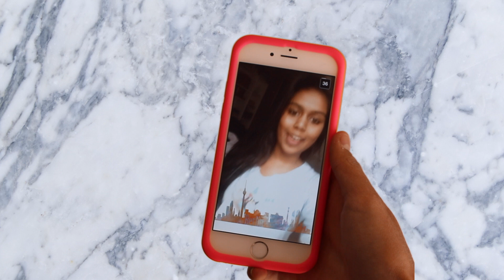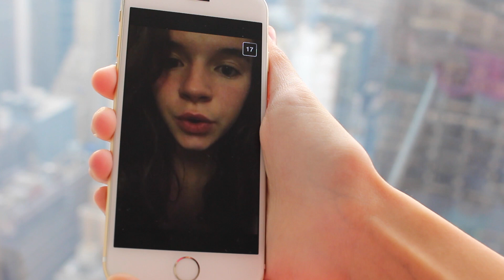A Story with Ariana Grande & MORE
Hey guys!

Today's video is a Snapchat Q&A! Hope you enjoy! If your question was not answered, don't worry, I will have a second part filmed soon answering the rest of the questions!

My editing software: Final Cut Pro X
Camera use: Canon Rebel T4i

FTC this is not a sponsored video in any way shape or form

In this video I will be answering some of my, snapchat questions, and I will also talk about my, crazy story, about, Ariana Grande, and how me and my friend stalked her near her apartment! Ariana is actually releasing her new song today called, focus, and I am really excited for it!